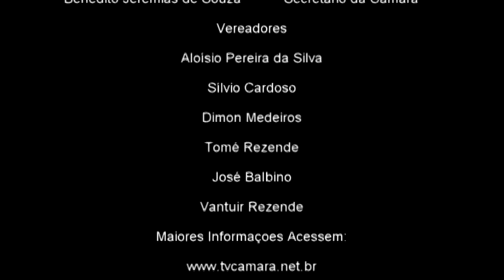Yohan Costa Batista Moreira Voluntario Idelializador da reforma da Praça da Matriz